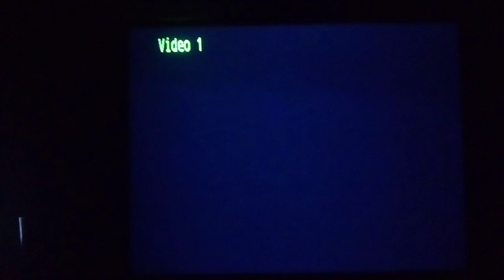PSX SCPH-9001 2da Unidad Logo Corrompido #675 Mini Miedo Personificado